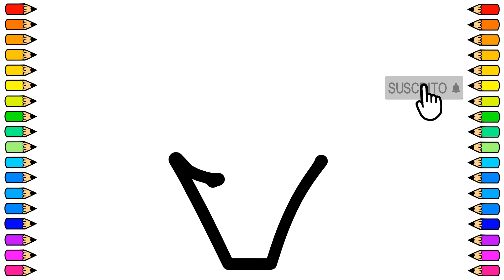Cómo dibujar un BRÓCOLI KAWAII / Dibujo de BRÓCOLI KAWAII paso a paso / Dibujos para niños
Hoy vamos a dibujar un BRÓCOLI KAWAII fácil y paso a paso